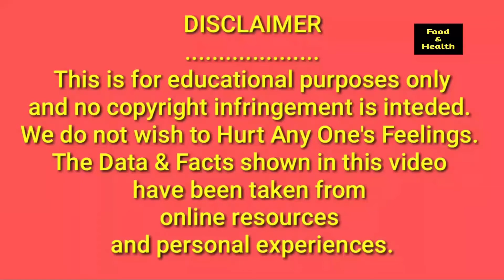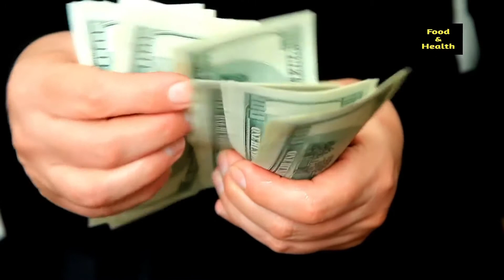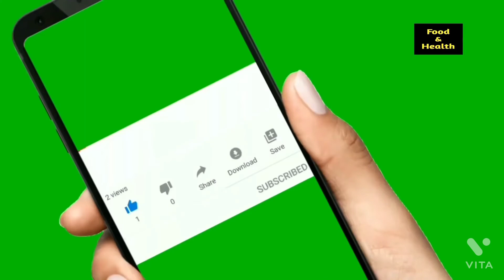DIP Diet Is Very Costly, Not For Poor Dr. Biswaroop Roy Choudhary बहुत महँगा हैंक्या करें